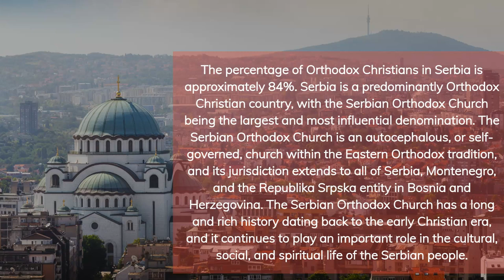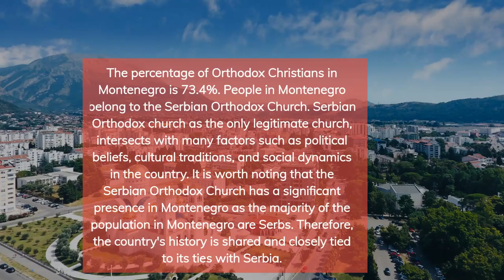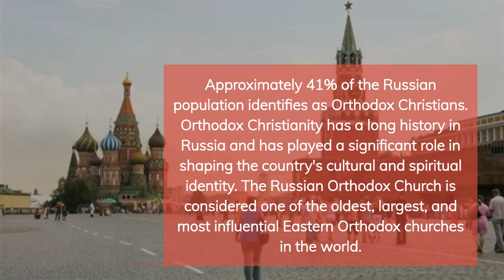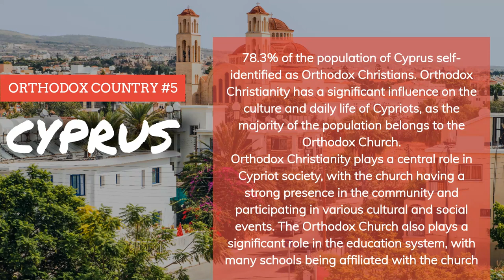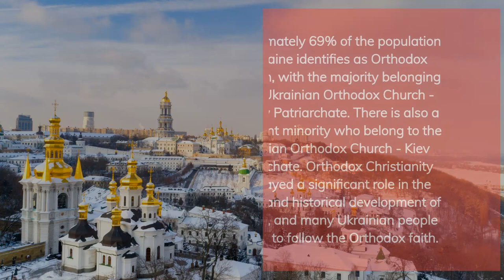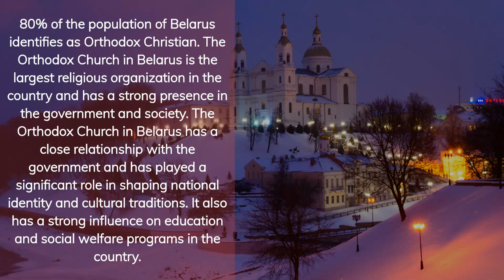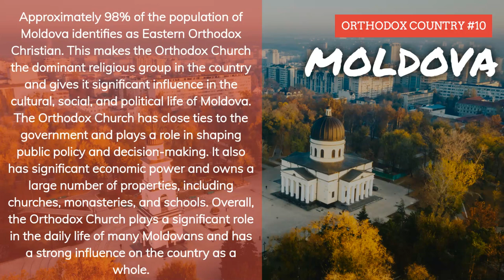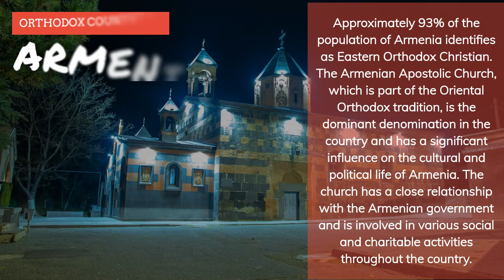14 Orthodox Christian Countries in the World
14 Orthodox Christian Countries in the World

Christian Orthodox countries are countries where the majority of the population belongs to the Eastern Orthodox Church, which is one of the oldest Christian denominations in the world. The Eastern Orthodox Church is characterized by its liturgical tradition and its adherence to the Nicene Creed.

Examples of Christian Orthodox countries include:

Serbia
Greece
Cyprus
Russia
Bulgaria
Romania
Montenegro
North Macedonia
Albania
Ukraine
Belarus
Moldova
Georgia
Armenia
Note that while these countries may have a majority of their population belonging to the Eastern Orthodox Church, they may also have minority populations of other Christian denominations, as well as people of other religions.